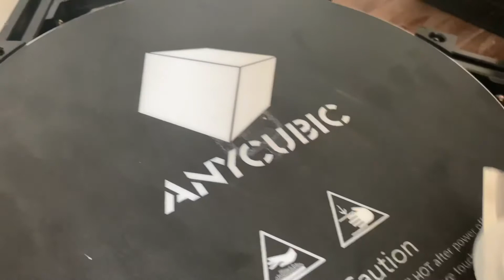3d printing a banana